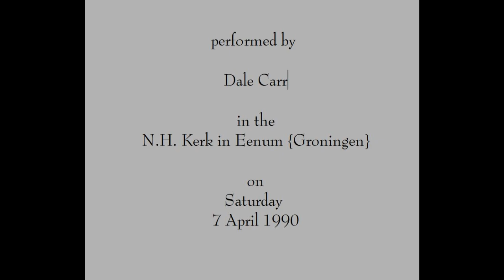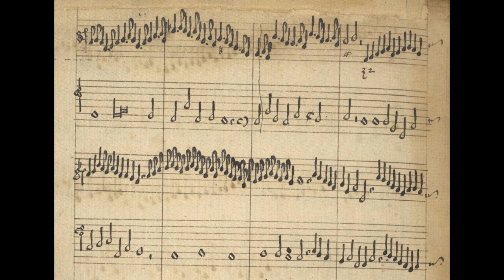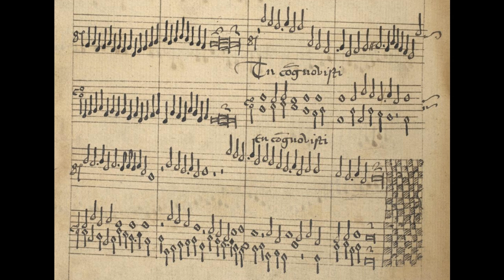Resurrexi, Easter introit by Thomas Preston; performed by Dale Carr on the Schnitger organ in Eenum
Resurrexi, introit for Easter Sunday, verse 1, by Thomas Preston;  performed by Dale Carr on the Schnitger organ in Eenum {province of Groningen} on 7 April, 1990.

This is one of the great masterpieces of 16th-century English organ music.  But the style is unfamiliar, so it deserves some comment.

Here you have the 1st of the 20 verses that make up the whole mass.  The organ verses were probably played in alternation with verses sung by a choir.

The organ verses follow the cantus firmus quite closely, but in an unfamiliar manner.  In this 1st verse of the introit, the c.f. is in the lower of 2 voices, slightly ornamented.  The ornamentation consists of notes added between the notes of the c.f. in what seems to be an irregular fashion.  Preston has thus made his own bass line, derived freely from the chant melody, and has then added a melodic voice in the treble to accompany it.  I have indicated the c.f. notes in the bass voice with blue points in the first part of the manuscript accompanying this recording, since the cantus firmus will also be unfamiliar to many.

The clearly perceptible melodic and harmonic divisions of the organ verse do not always correspond with the sense of the text; for example, the word 'alleluya' in the cantus firmus begins one note before the cadence {second blue dot under the staff in measure 3 & similarly at the end of the verse}.  Also of interest is the fact that the bar lines, as we would call them, appear to have been drawn on the manuscript page in advance, and the notes filled in between them, as many as would reasonably fit in the space.  Nor are changes of meter coördinated with the 'bar lines' or with sense of the text; they can even appear at different times in the 2 voices {listen e.g. to the 3rd 'page', 2nd, 3rd, & 4th 'measures' & alibi}.  {The 'pages' accompanying the performance are actually ½-pages, top & bottom, cut for easier reading.}

The organ in Eenum, made by Arp Schnitger in 1704, has a rather noisy action, for which I apologize.  The wind is also rather unstable;  this could have been improved if the 19th-century wind system had been replaced when the organ was restored in 1985-6.  It is tuned in meantone, ~½ a tone above modern pitch {a = 440Hz}.  It has only 1 manual, but the case has been built to make it appear larger.